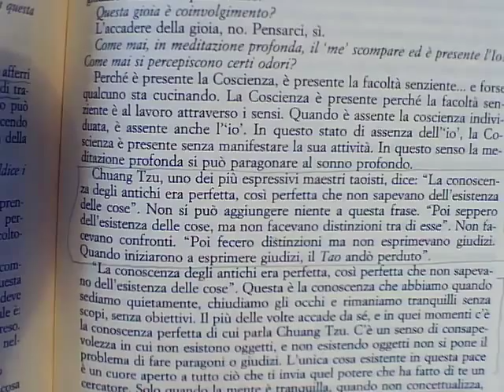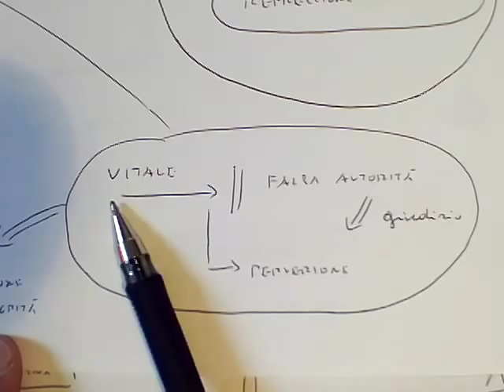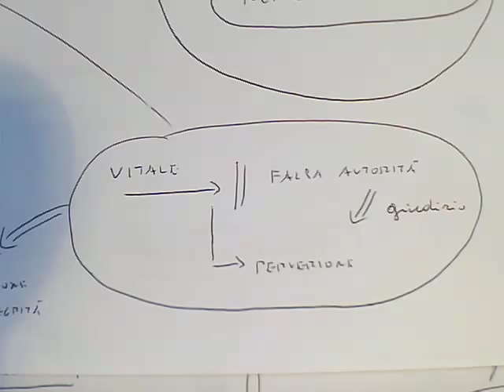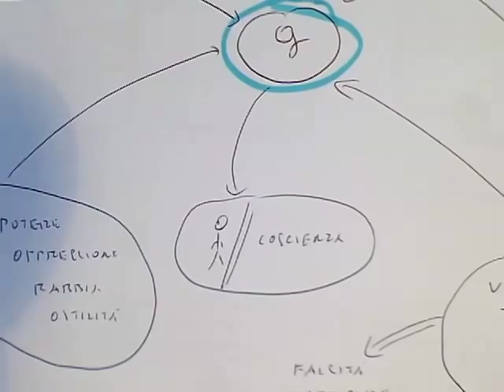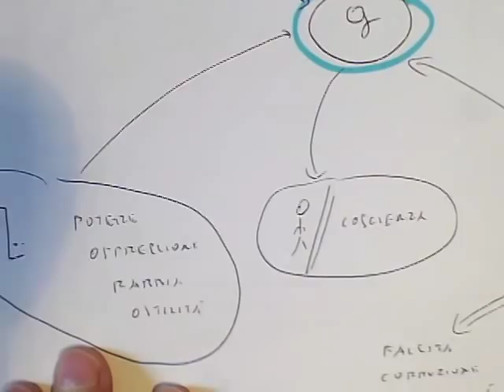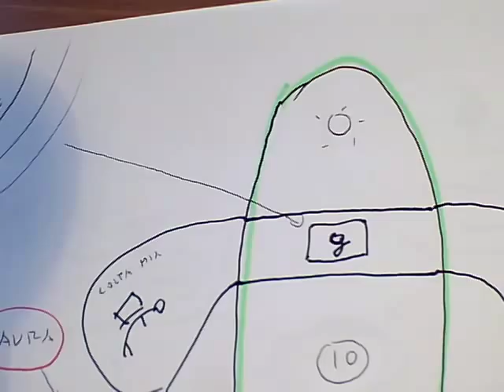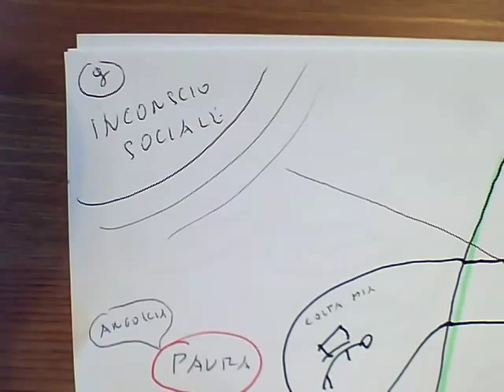2_BILANCIA STRUTTURALE per la crescita personale